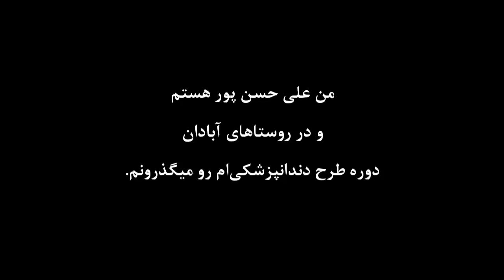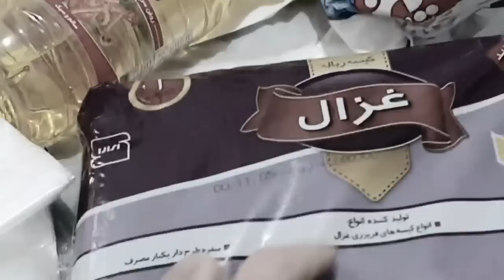ولاگ یک روز با دندانپزشک روستایی 🗿💯 محل کارمو بهتون نشون دادم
بچه ها اسم من علی هست و فارغ التحصیل رشته دندانپزشکی از دانشگاه شهیدبهشتی هستم. سال 94 کنکور دادم و بدون سهمیه وارد این رشته شدم. 6 سال مشاور کنکور بودم و 2 سال تجربه تدریس زیست تو مدارس تهران داشتم!
اینجا در مورد تمام تجربیاتم از زندگی دانشگاهی و دانشجوییم، اتفاقات تلخ و شیرین این دوران و نکاتی که شما رو به موفقیت های تحصیلی در کنکور میرسونه، صحبت میکنم!
 ویدیوهارو ببینین و اگر کانتنت من رو دوست داشتین به چنل سابسکرایب کنین و اگر انتقاد یا پیشنهادی برای من دارین حتما در قسمت کامنت ها برام قرارش بدین :-) به امید موفقیت همتون! :دی

🔸️ گپ تلگرامی برای سوال و جواب رایگان با رتبه های برتر کنکور